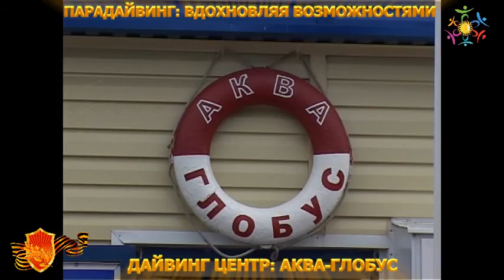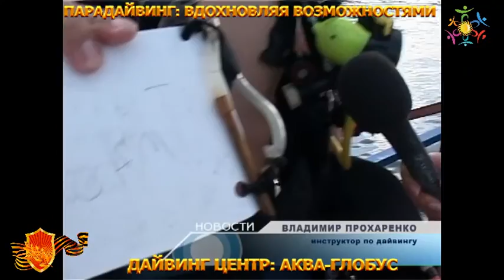ПАРАДАЙВИНГ ВДОХНОВЛЯЯ ВОЗМОЖНОСТЯМИ 2012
Созданию фильма оказывали содействие:
Парламентский центр «Комплексная безопасность Отечества»;
Совет ветеранов МВД России;
Всероссийская общественная организация «Офицеры России»;
Военный университет Министерства обороны Российской Федерации;
Муниципальное бюджетное учреждение Районный молодёжный центр "Маяк";
Детско-юношеский клуб "Энергия";
Дайвинг центр: "АКВА-ГЛОБУС";
Фонд "Доступная Среда";
Телерадиокомпания АНАПА РЕГИОН.